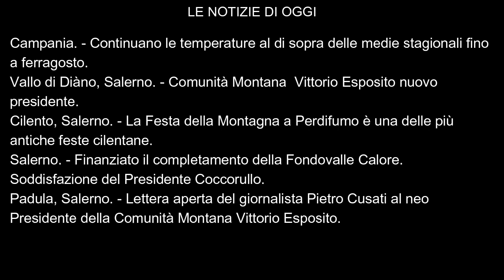LaVoce24 News del 13 agosto 2024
Le News del 13 agosto 2024 a cura di Francesco Sampogna di "La Voce del Meridione" - Informazione libera e indipendente. La Voce del Territorio e della Gente - Attualità, Cronaca, Cultura e Sport. Progetto editoriale portato avanti senza perdere di vista il concetto di Libertà, nel senso più ampio parliamo delle “LIBERTÀ”, attraverso le nostre pagine, pubblicazioni, video ecc. Daremo un informazione libera ed indipendente, un informazione vera senza padroni ed etichette. Andremo a promuovere, cultura e territorio, arte e musica, enogastronomia e folklore, dando la possibilità di conoscere curiosità, aneddoti, peculiarità che a volte ci sfuggono nel quotidiano. Gli argomenti che tratteremo spazieranno tra politica, cronaca, attualità, cultura, storia, turismo, spettacolo, musica, enogastronomia e folklore. -
Siamo sul portale La Voce del Meridione su Facebook con la pagina La Voce del Meridione e con il gruppo La Voce del Meridione, Instagram come La Voce del Meridione, Twitter come La Voce del Meridione, canale Telegram come La Voce del meridione, e sul Canale YouTube come La Voce del Meridione, ed ultimamente anche con un canale podcast LaVoce24OnAir sito web Spreaker.com e sulla App Spreaker Podcast Player. Siamo anche su TikTok per i video brevi come La Voce del Meridione Inoltre è attivo dal 23 ottobre il Canale WhatsApp La Voce del Meridione, con aggiornamento in tempo reale. Per info e contatti telefonici . ed infine a breve su portale webRadio che vi guiderà all’interno del mondo di La Voce del Meridione.